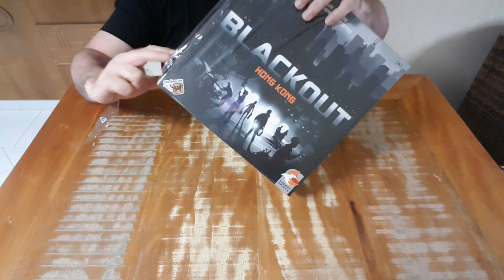Blackout: Hong Kong - Unboxing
Edu Guerra abre a caixa de Blackout. Excelente para quem quer conhecer um pouco desse lançamento da Galápagos jogos!